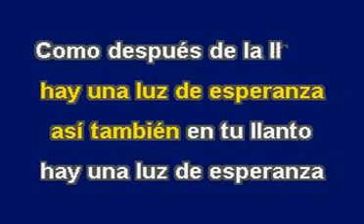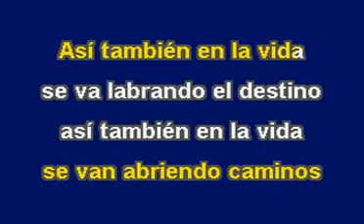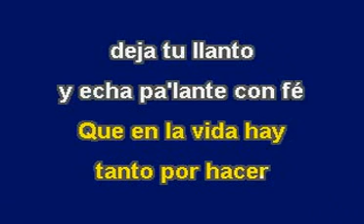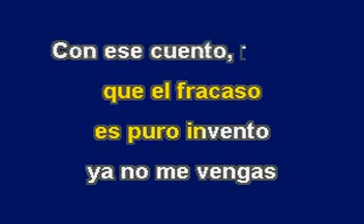Abriendo puertas - Gloria Estefan (Karaoke)